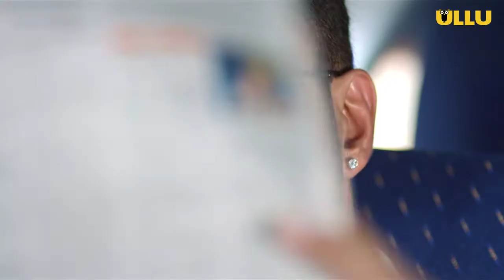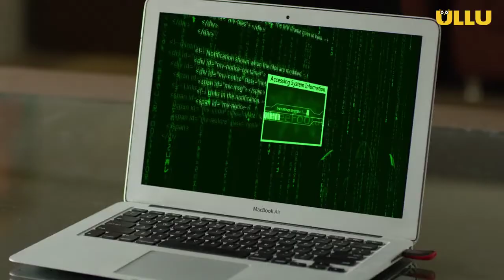Woodpecker | Official Trailor | ullu originals | Parag tyagi